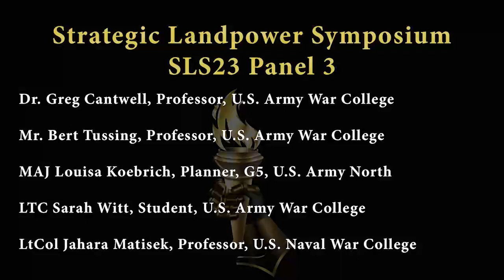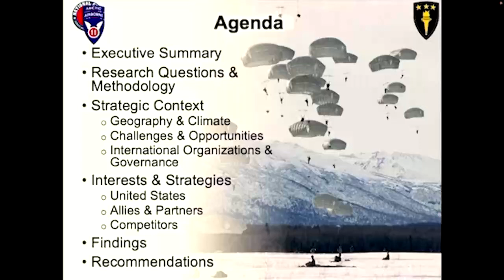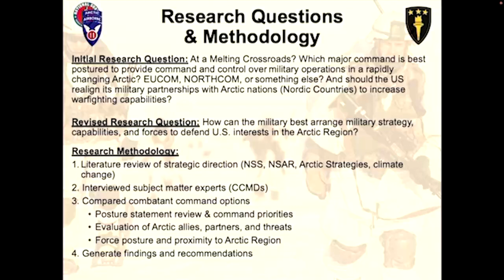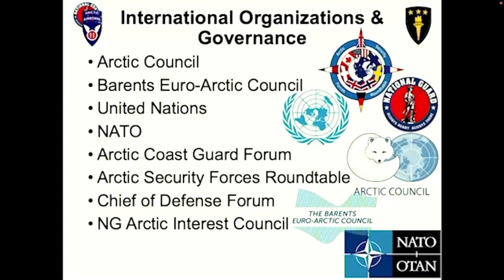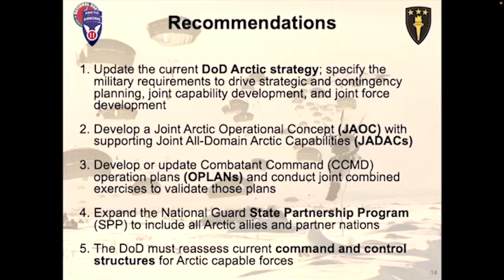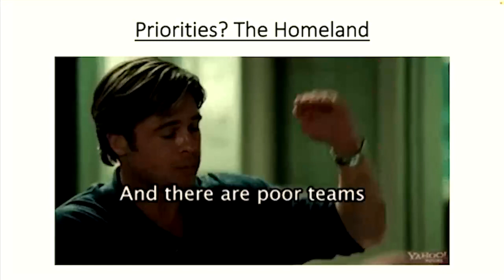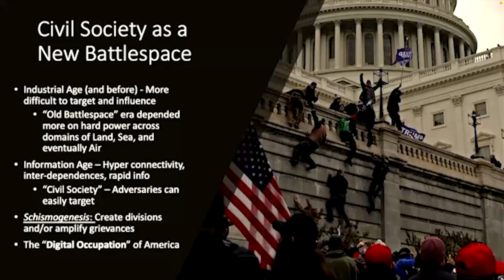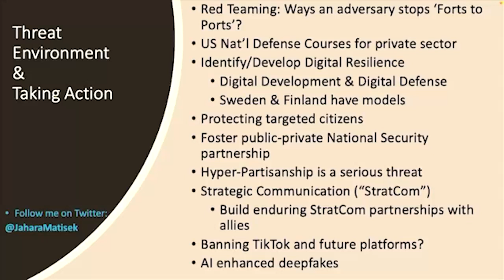2023 Strategic Landpower Symposium, Panel 3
Bert Tussing leads a panel on Homeland Security and Defense.
panel members:
Maj. Louisa Koebrich, Planner, G5, USA North
Lt. Col. Sarah Witt, Army War College student
Lt. Col. Jahara (Frank) Matisek, Prof. Naval War College